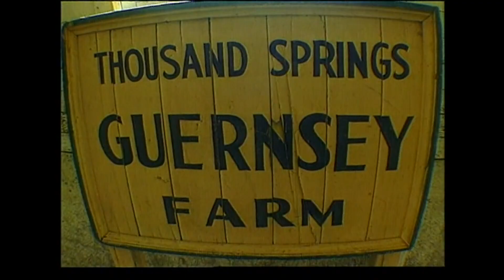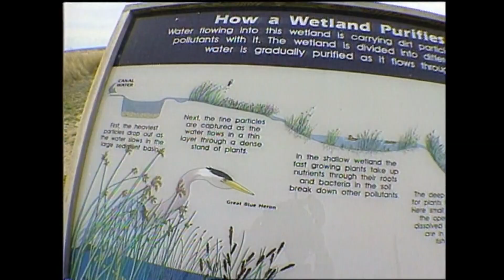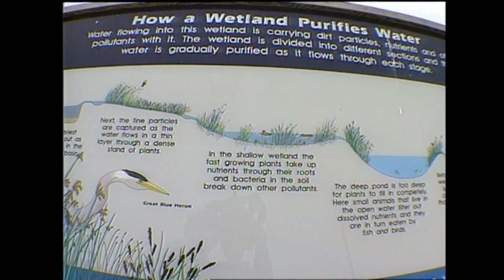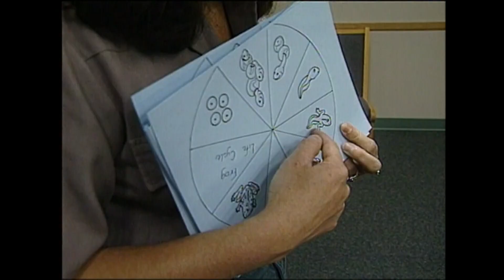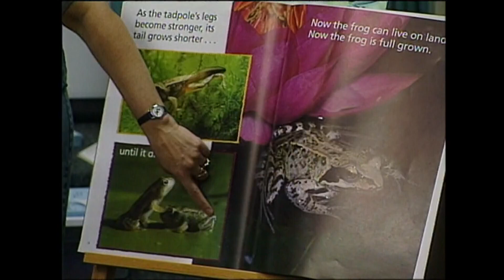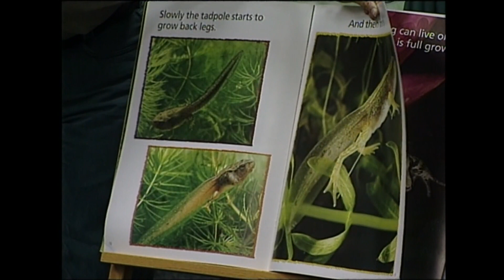Incredible Idaho: April 1997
In this episode of Incredible Idaho: Thousand Springs, tick time, and critter club.